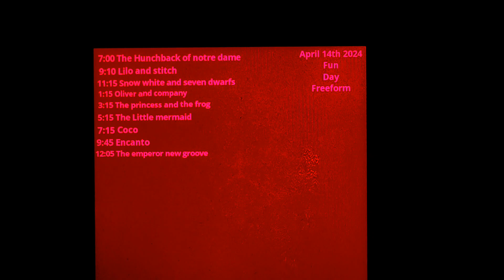April 8, 2024(2)